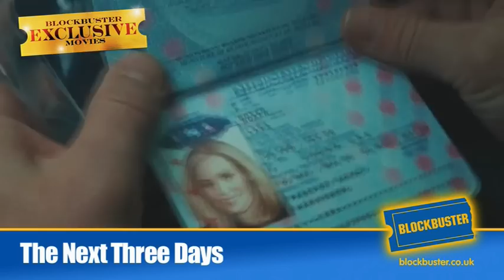This Week at Blockbuster - Rental Showcase 25/04/2011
It's a new week which means new movies to rent at Blockbuster. Here's our roundup of the new releases to rent online and in-store at Blockbuster this week. Add to your list or reserve online, collect in-store with Blockbuster Click & Collect. This week our roundup includes Blockbuster Exclusives The Next Three Days and The Way Back and also The Open Road, Burlesque and Animals United.